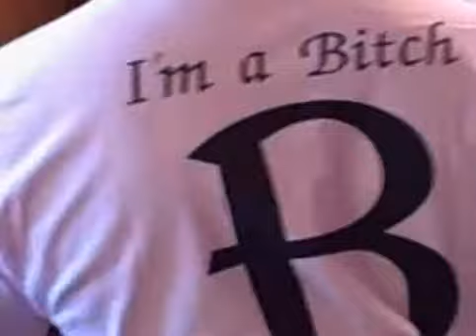May 03 2008 - VID00006